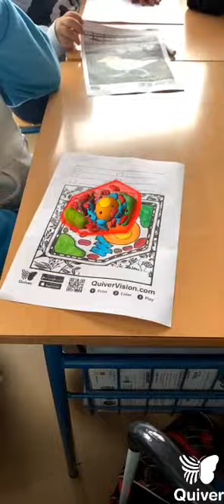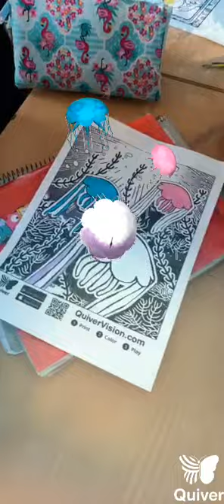Seres vivos en VR